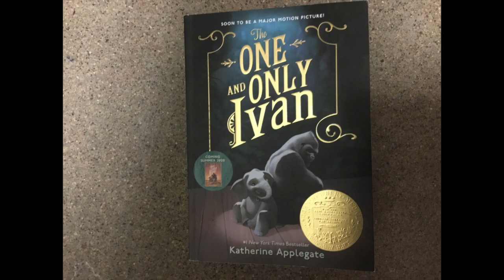Masked Reader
This video is about Masked Reader